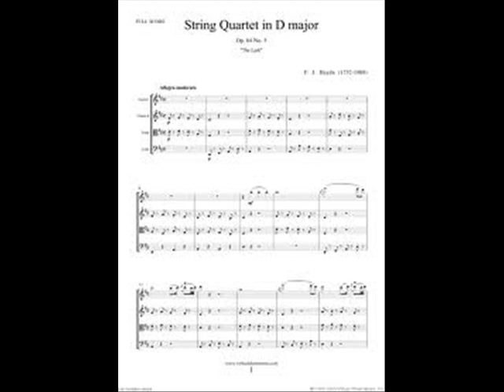haydn "lark" op 64 tiberius quartet 1st movement